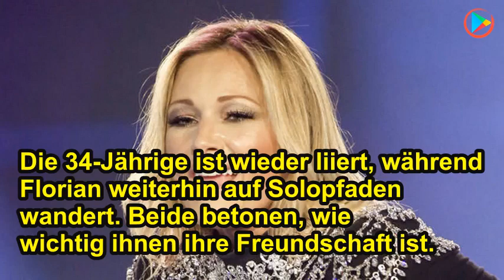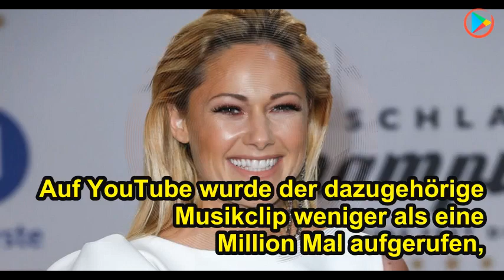Hängt Helene Fischer noch an Florian Silbereisen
➤ Helene Fischers neuer Song wurde zwar für einen Film geschrieben, doch die Parallelen zu ihrem Leben sind unübersehbar...